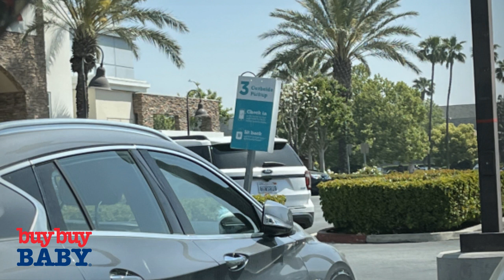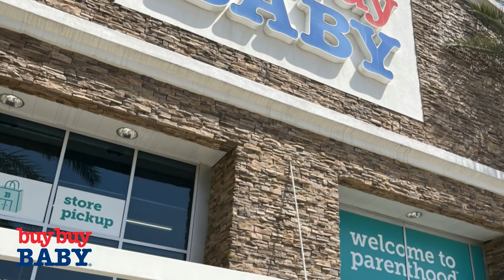Do You Remember Buy Buy Baby? The Store History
Buy Buy Baby, Inc. (stylized: buybuy BABY) is an American chain of stores that sell clothing, strollers and other items for use with infants and young children. It operates 133 stores across the United States.